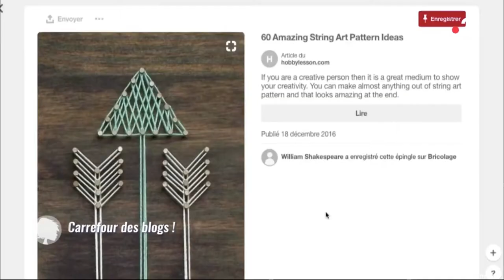[REVUE DE PRESSE] "Passion String Art" avec MissCréatives - France 2